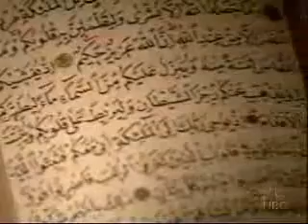According to NBC News, there are 1 3 billion Muslims in the world